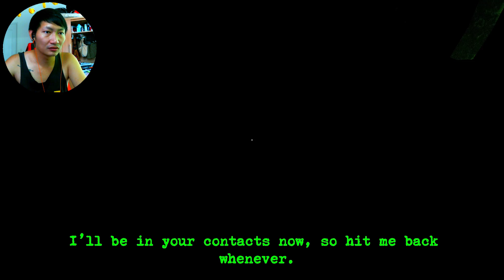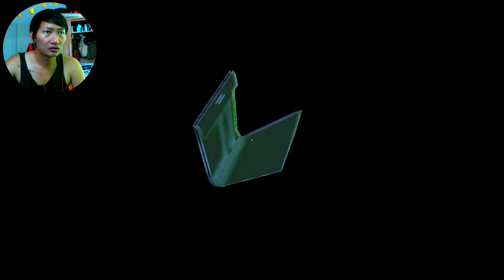PERCEPTION #3 | สามีที่รัก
เข้าสู่ Chapter 2 : The ticket เรื่องราวของตั๋วลึกลับ ที่ไม่รู้ที่มาที่ไป สาวตาบอดคนนี้ จะต้องเผชิญกับอะไร รอติดตามกันได้ในเกม Perception ครับ